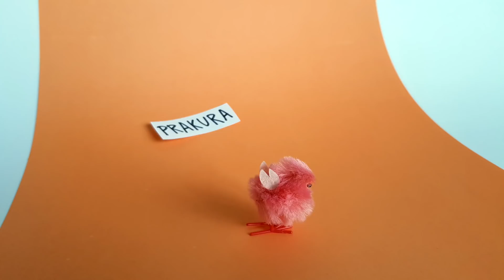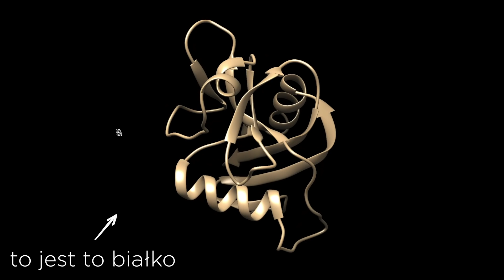Co było pierwsze: kura czy jajko?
Odwieczne pytanie: co było pierwsze - kura czy jajko? Dzisiaj bierzemy się za tę zagwozdkę od strony biologicznej. Chodźcie!

❤ Jeśli chcesz uczynić ten świat lepszym miejscem i sprawić, by materiały, które tworzę, były dostępne również dla osób niesłyszących, możesz dodawać napisy do moich filmów

Muzyka w tle:
1. Tibet - HOVATOFF
2. Frenchman Street - Otis McDonald